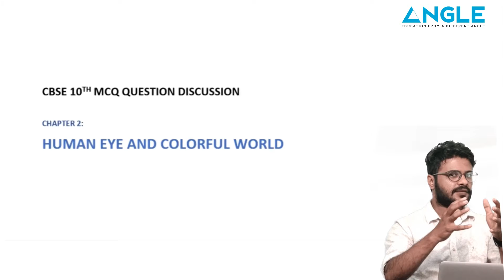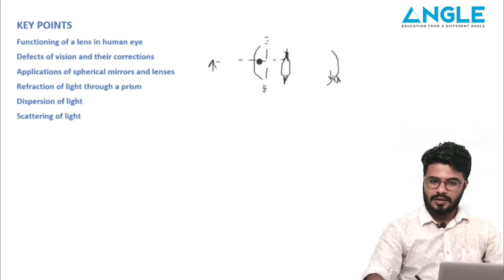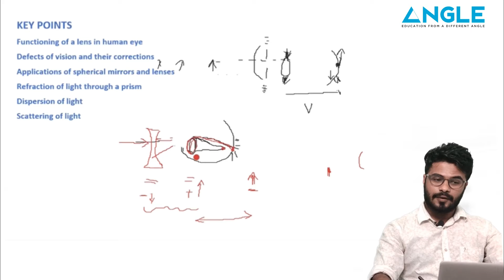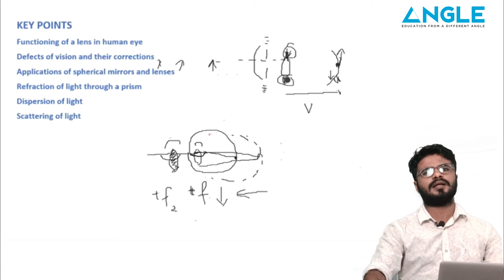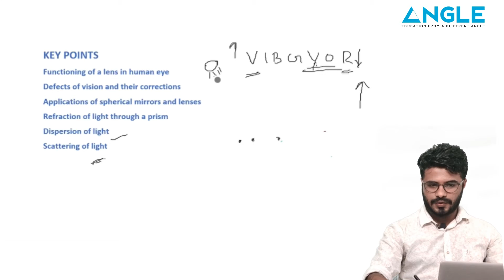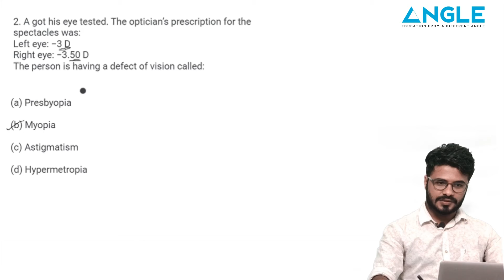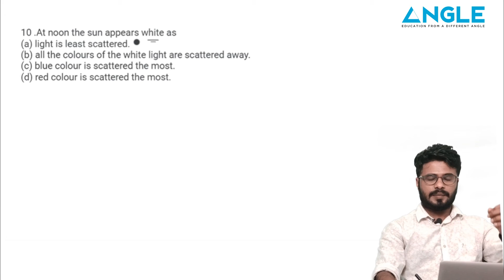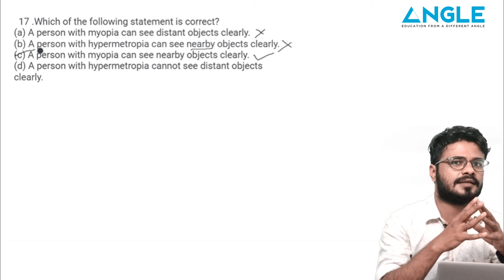10TH CBSE PHYSICS HUMAN EYE AND COLOURFUL WORLD : KEY CONCEPTS AND MCQ DISCUSSION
A very useful video for all students preparing for the 10th CBSE Term 1 board exam this year. This video covers important concepts and previous year questions from chapter Human eye and colourful world(Physics).Shortcut methods for saving your valuable time at exam time  also mentioned in the video.Subscribe channel for more useful videos like this.
for Free MCQ test series and study materials.